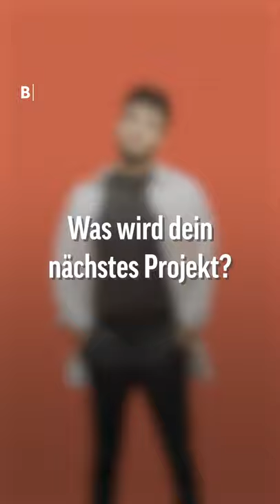4 Fragen an Luca Hänni